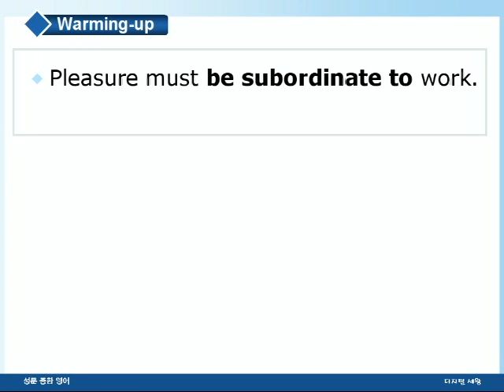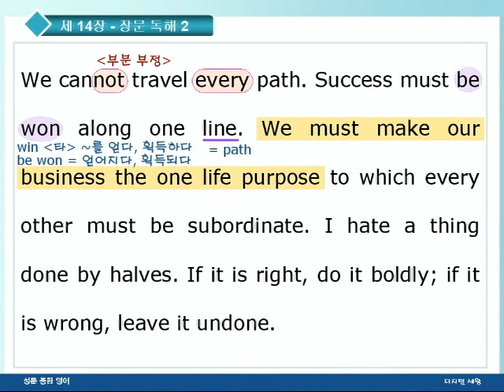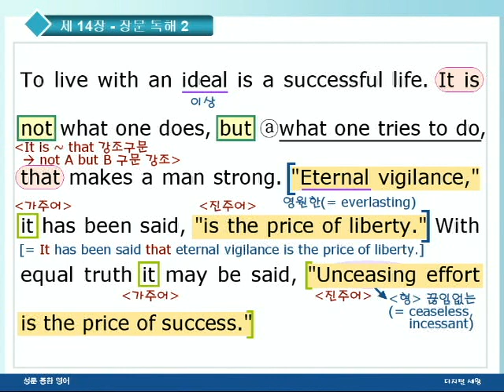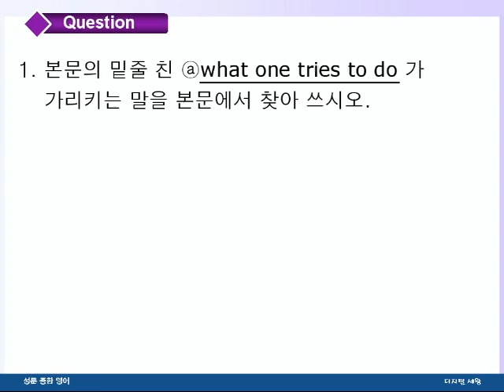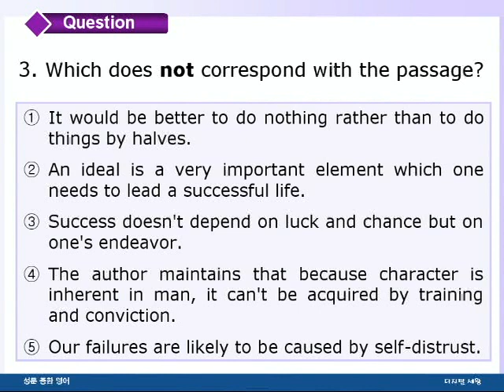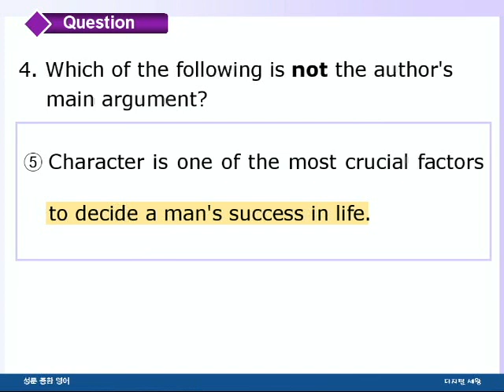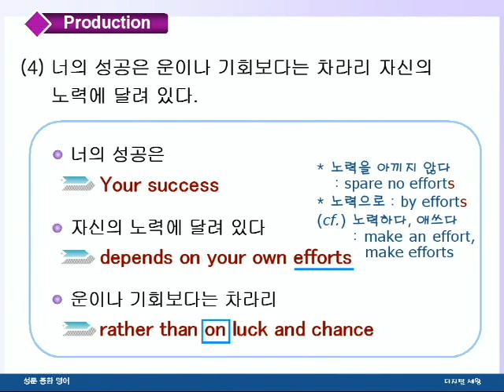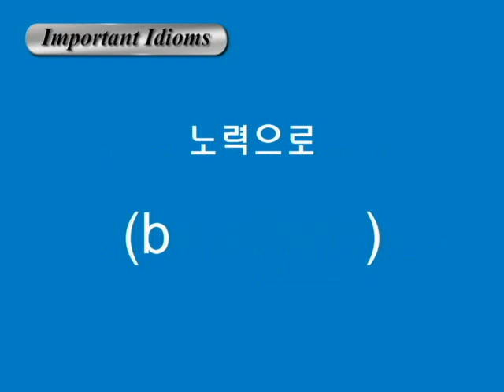종합영어 14장 2장문독해2강